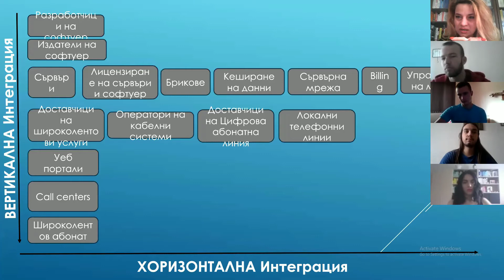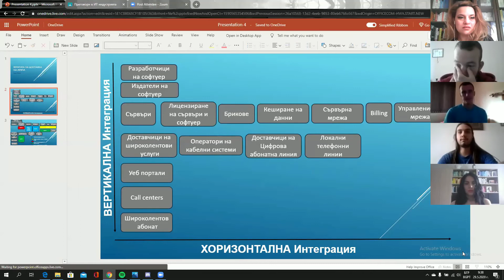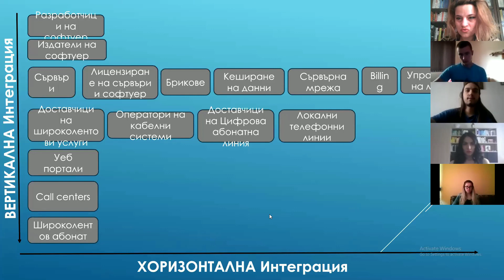Vertical & Horizontal Industry Integration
This video is part of workshop series on Negotiations in the IT industry.

The workshops focused on solving the real business case of Arepa, an IT company which is on a cross-roads to decide among 3 business models. Hence, deciding whom to negotiate first; which the competitors in each of the 3 cases are, which the possible partners are, etc.

This video depicts the industry vertical Arepa plans to enter. The industry vertical serves as a basis for figuring out the 3 business models; the dis/advantages of each one, etc.

Video Language: Bulgarian